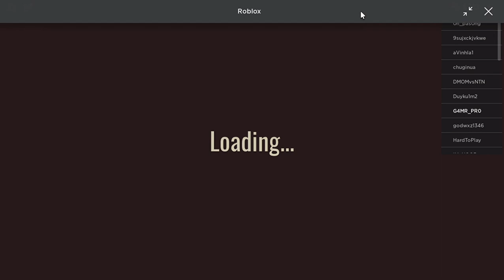My first time beating doors *new update*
I've beaten the original doors many times before this one, the new update is so cool, and a bit buggy, please like and subscribe, comment what you want to see next! and STAY EBIC!!!